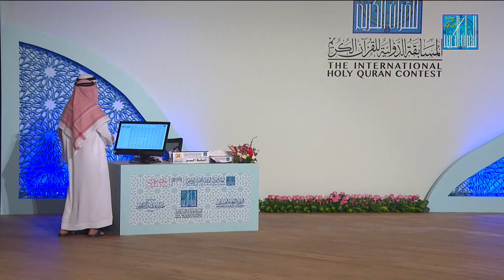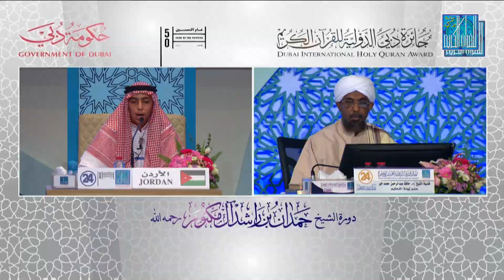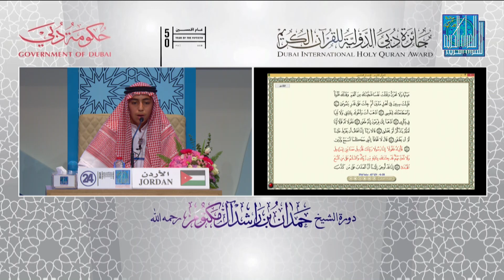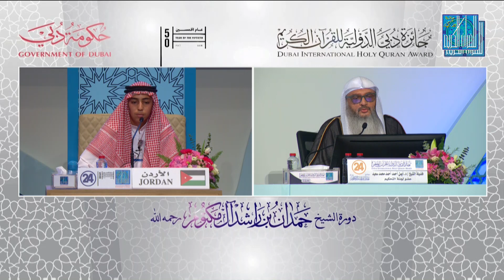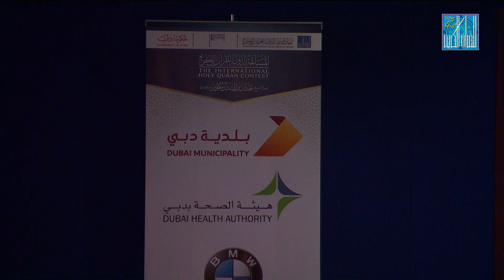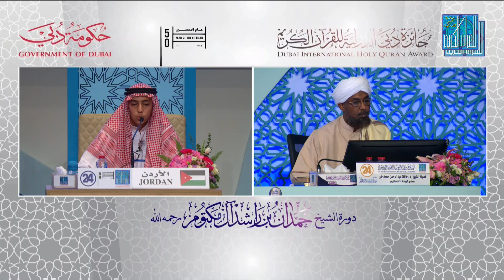مالك محمد عزمي حسونه - الأردن | MALEK MOHAMMAD AZMI HASONEH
دورة الشيخ حمدان بن راشد آل مكتوم رحمه الله  | الدورة الـ 24 للمسابقة الدولية للقرآن الكريم |

تقام الفعاليات في  قاعة ندوة الثقافة والعلوم بدبي